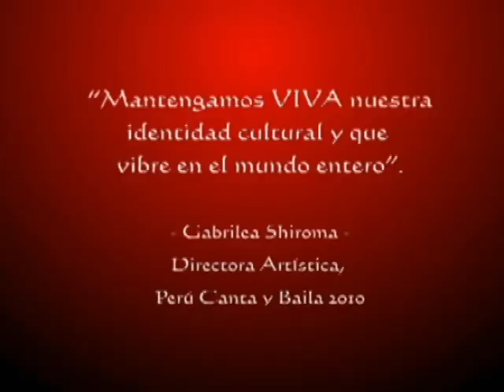La Palabra final - Peru Canta y Baila 2010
Valse La Palabra Final por Rosa los Santos